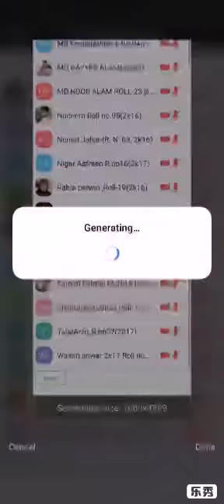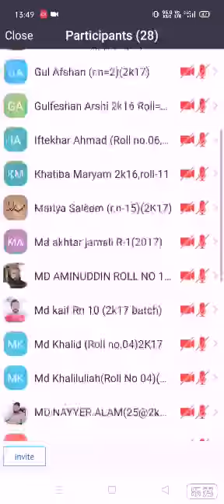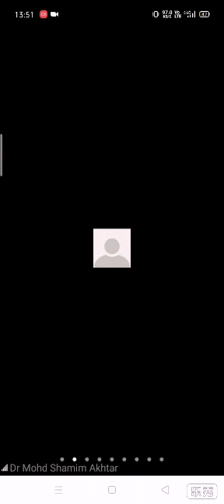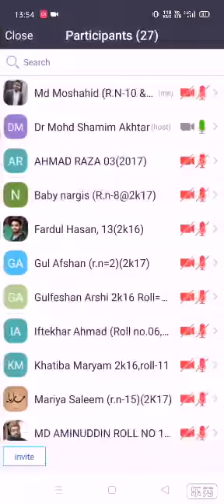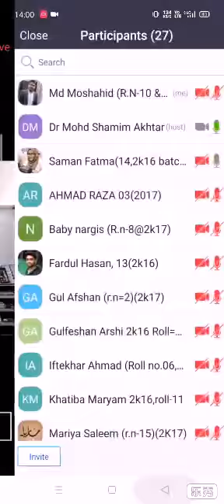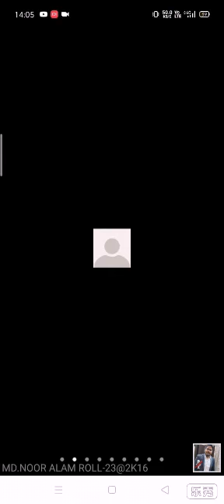Lymphadenopathy l Bed Side Clinic l GTCH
By Dr MD Shamim Akhtar, Dept. of Mahiyatul Amraz (Pathology), GTCH